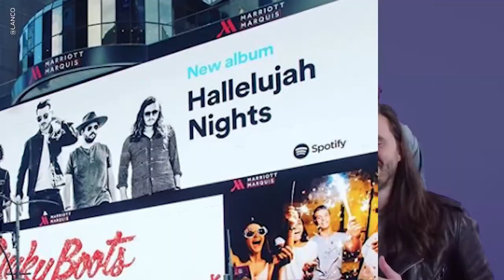LANCO | 17 Favorite Things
Country's hottest band, LANCO dropped in to tell us about their faves as a group! Which one was YOUR favorite?

Do you ever wonder if you and a celebrity have any weird habits in common? Did you ever google in the inside of an air conditioner just to see what it looks like?